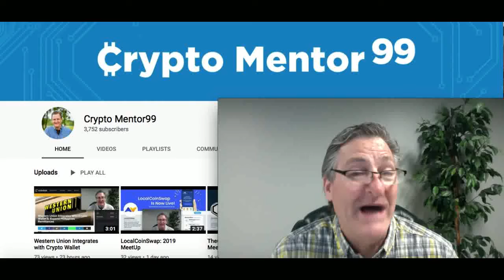I Started Another Crypto Conversation!